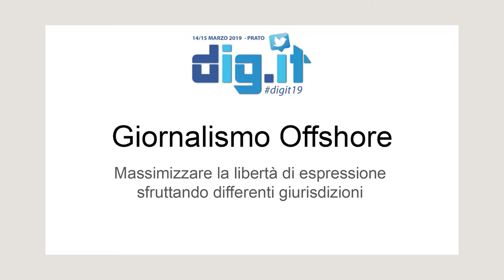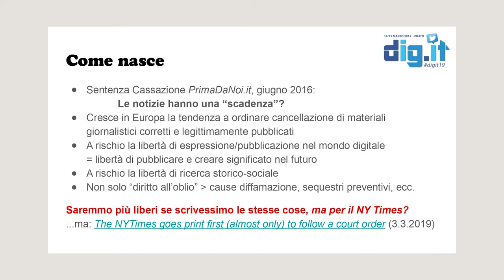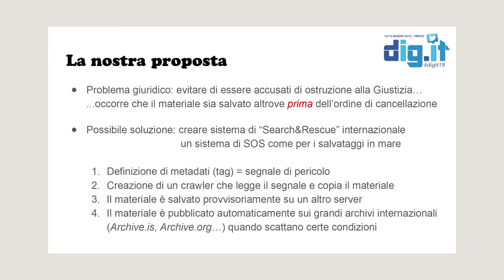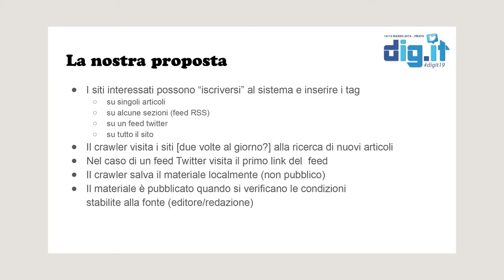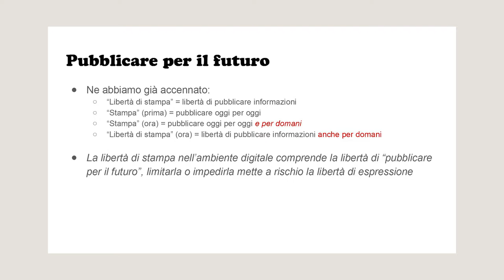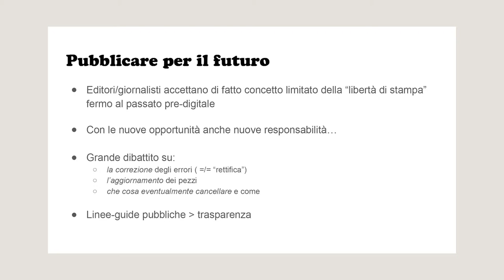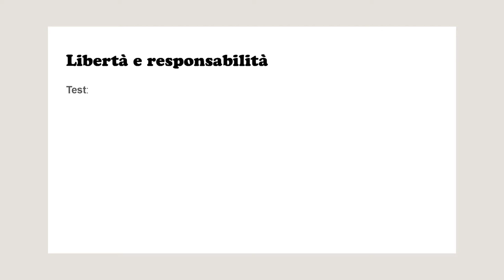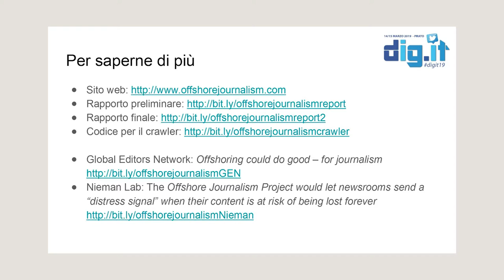Mario Tedeschini Lalli Offshore Journalism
digit19 Offshore Journalism: un tag per salvare il giornalismo a rischio di cancellazione, libertà di stampa e futuro con Mario Tedeschini Lalli giornalista, professore universitario, grande esperto di mondi digitali